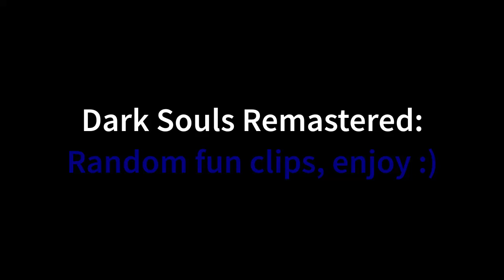Dark Souls Remastered: All Kinds Of Fun In Lordran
Random fun invasions in Dark Souls Remastered, enjoy :)